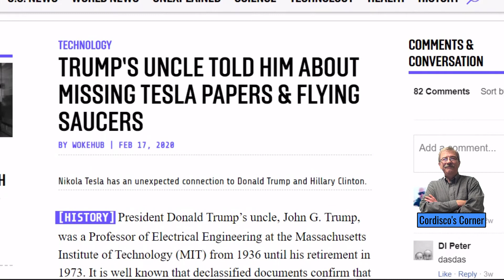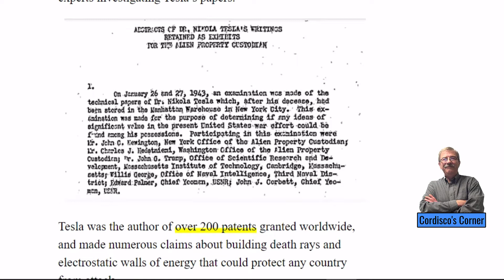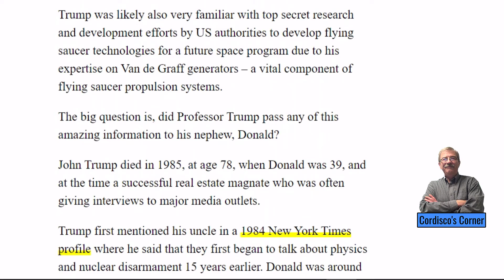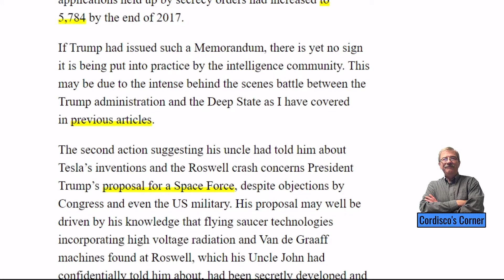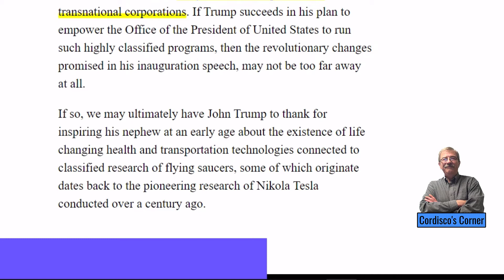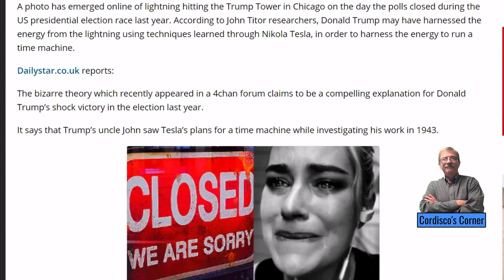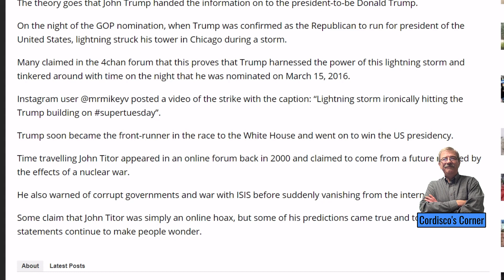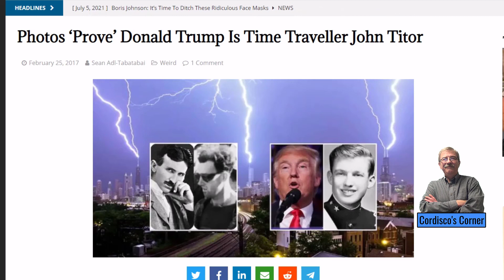DOES PRESIDENT TRUMP HAVE TESLA'S TIME MACHINE? Ep.483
I found this connection between President Trump's uncle and Nikola Tesla. Does the former president have blueprints for a time machine?